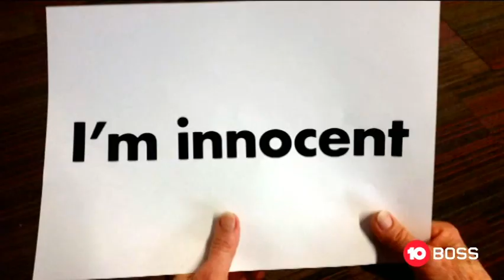10 BOSS Promo: Judge Judy (2018)